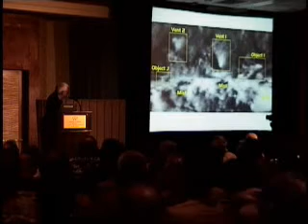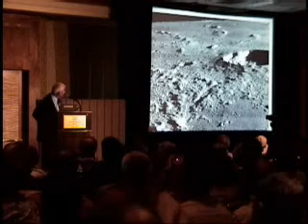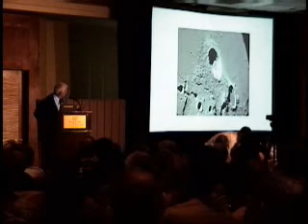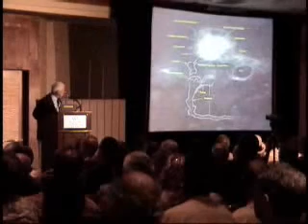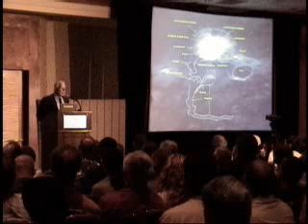John Lear, Moon Bases 3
john lear on extraterrestial bases on the moon